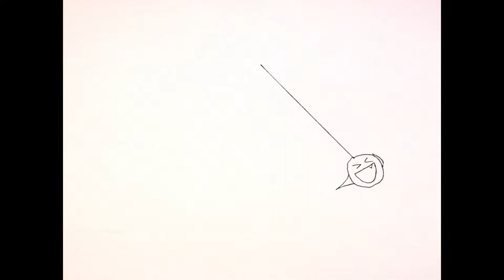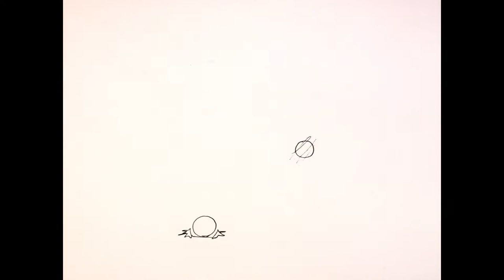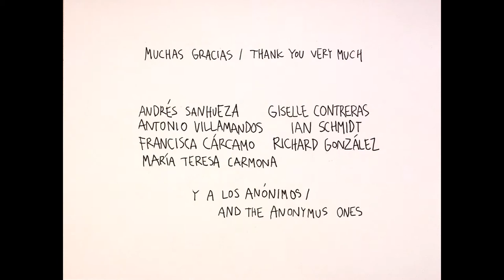Taller de animación 2d gratuito en Biblioteca Municipal de Concepción, 8 de Diciembre de 2017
Taller de animación 2d gratuito en Biblioteca Municipal de Concepción, Chile, 8 de Diciembre de 2017.

Animación / Animation:
Alvaro Neira Vega, Claudia Lemunao, Constanza Venegas, Daniela Ulloa, Fernanda Hernandez, Matias Jara, Nicolas Retamal, Nicolas Yañez, Nicole Muñoz Toledo, Nidia Muñoz Zúñiga, Pablo Castañeda Rios, Patricio Pacheco y Raúl Ciudad.

Thank you very much / Muchas gracias:
Andrés Sanhueza, Antonio Villamandos, Francisca Cárcamo, Giselle Contreras, Ian Schmidt, M. Teresa Carmona, Richard González and to all the anonymous ones.

Biblioteca Municipal de Concepción
Zona Mutante